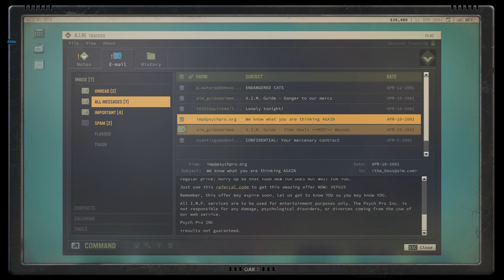Jagged Alliance 3 - Walkthrough Gameplay 2